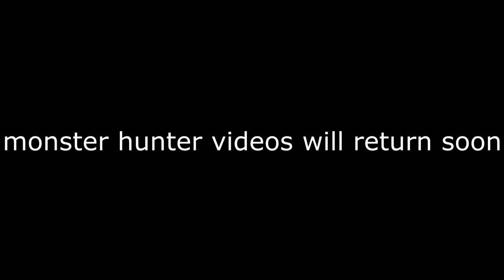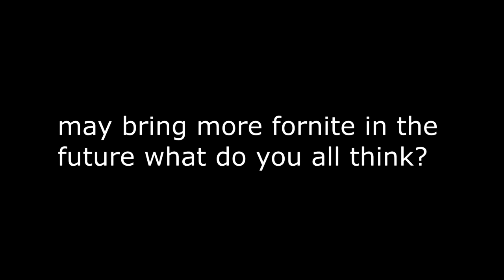Fortnite is Werid.....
Fornite is a interesting game.